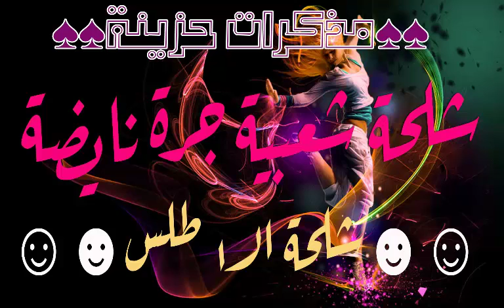Chalha atlas nayda شلحة شعبية جرة نايضة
:::::😃😃  اعجاب ومشاركة ادا اعجبك الفيديو .وادا لم يعجبك برجى  التعليق على اقترحات  لتحسين مقاطع الفيديو الثالية وشكرا  :::::😘😘